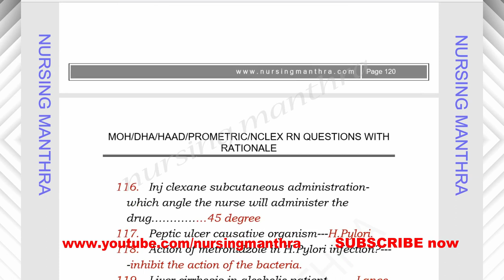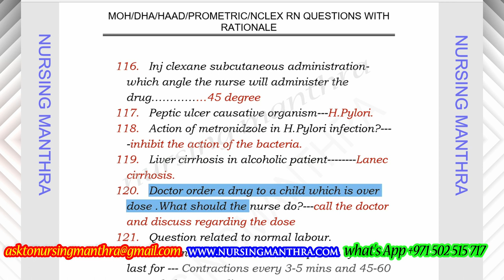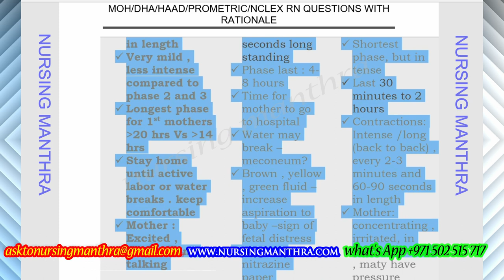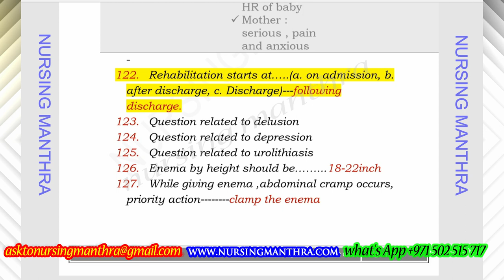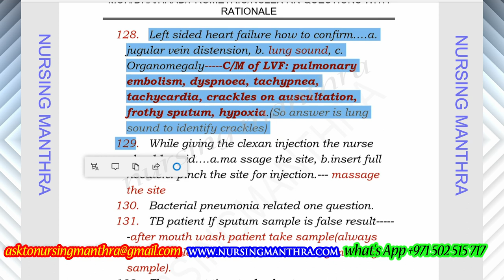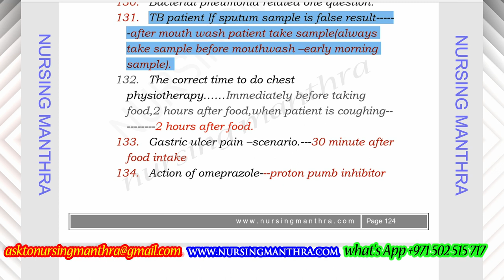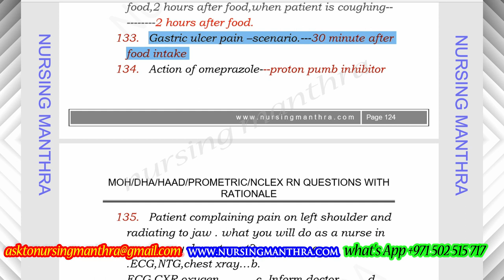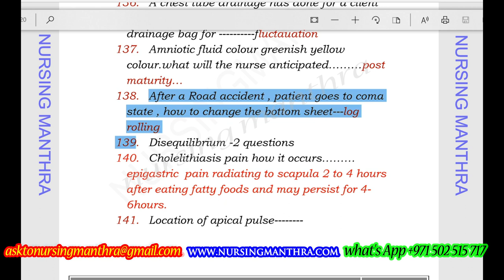PROMETRIC EXAM Questions and Answers for Nurses 2019 part 4|DHA/MOH/HAAD EXAM REVIEW|NURSING MANTHRA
We are very happy to Assistance for
 DATAFLOW Verification & Licensing procedure issues &guidance…

BEST REGARDS ,
SHINCY MANU,MSN,RN,AUTHOR,BLOGGER
COACHING/DATA FLOW AND LICENSING SERVICES
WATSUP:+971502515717